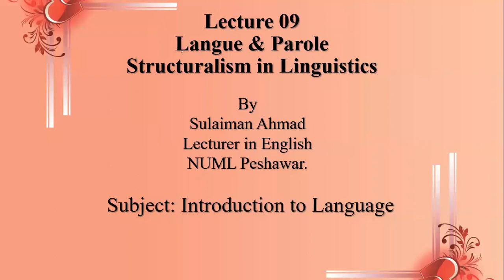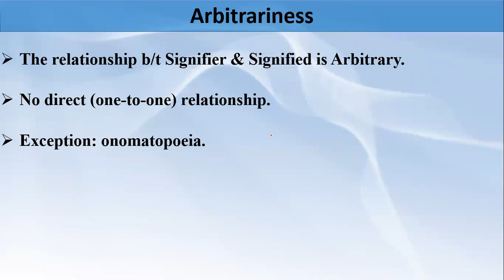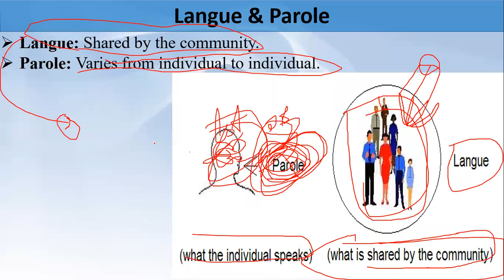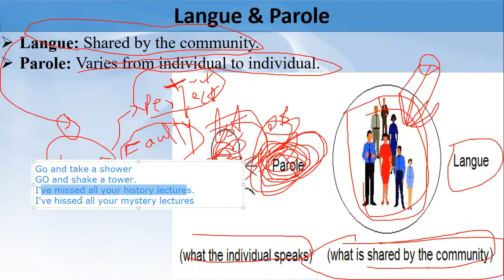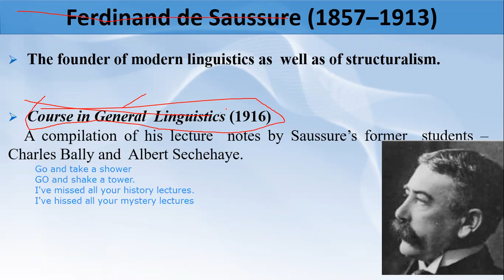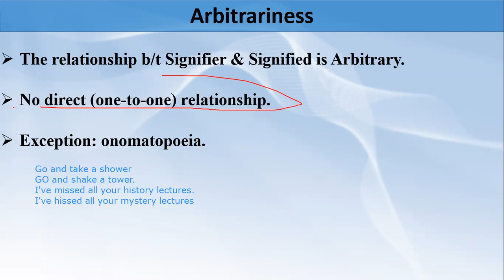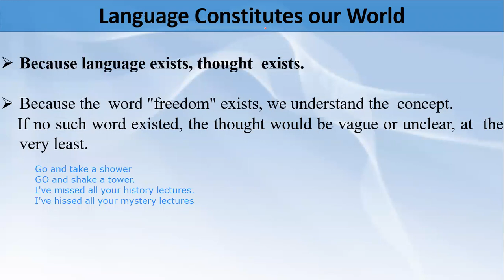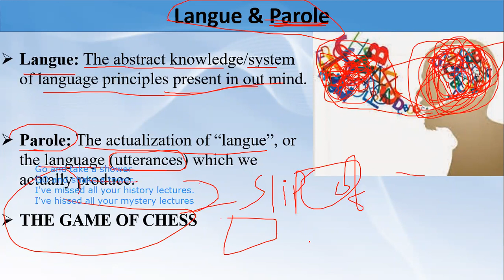Lecture#11: Langue & Parole (Structuralism in Linguistics)